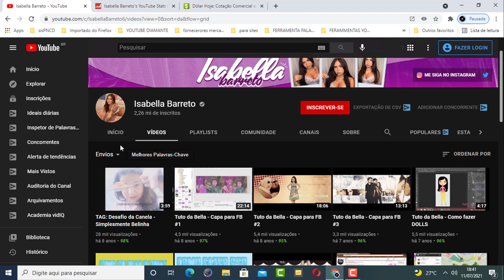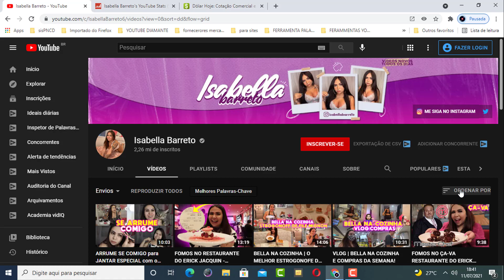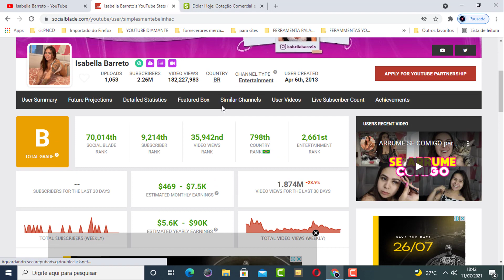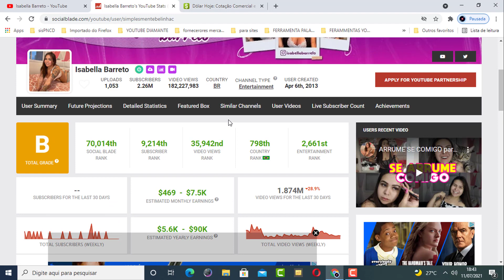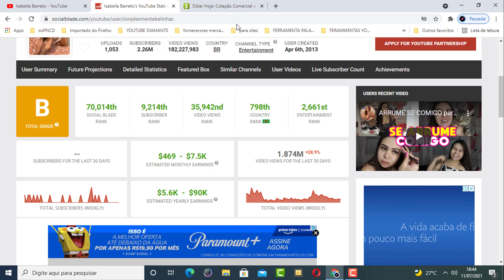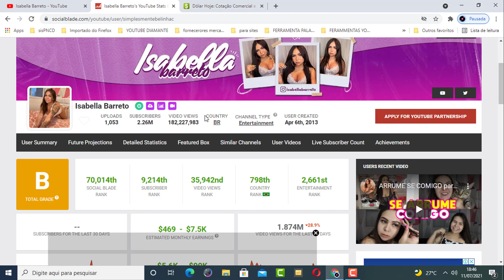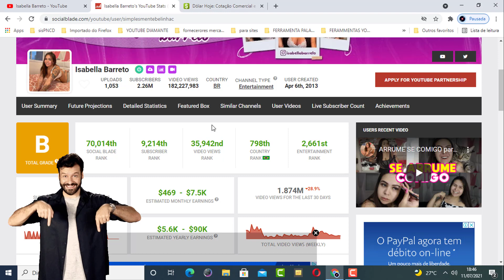QUANTO Isabella Barreto GANHA POR MÊS?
Nesse vídeo vou te mostrar quanto Isabella Barreto ganha por mês!

Se você tem curiosidade em saber quanto ganha Isabella Barreto assista esse vídeo até o final e descubra.

QUANTO FUBÁ online GANHA POR MÊS?